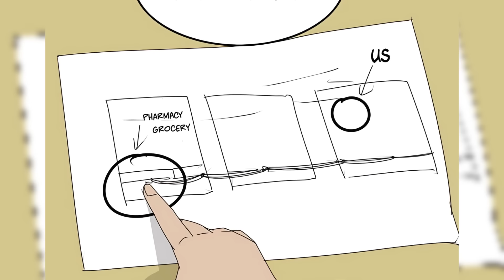He Woke Up in a Flooded World Filled with Intelligent Mutated Fish! - Manhwa Recap